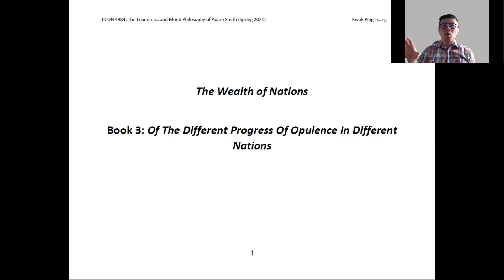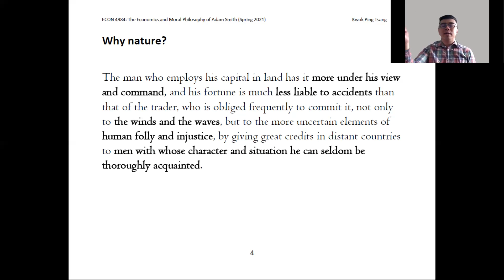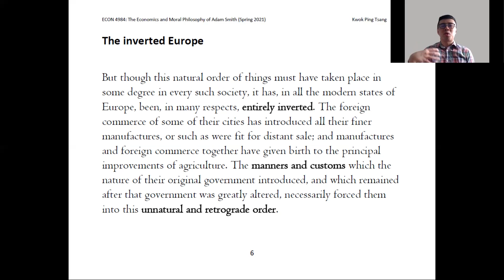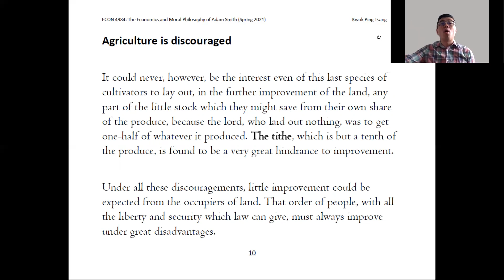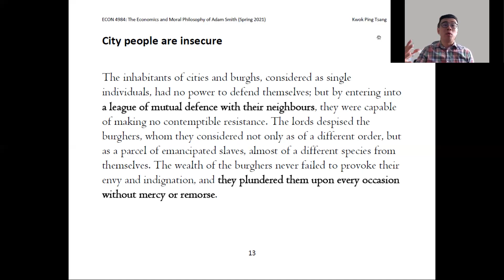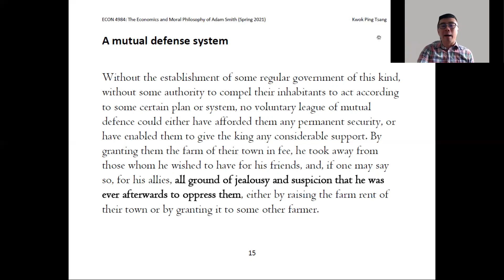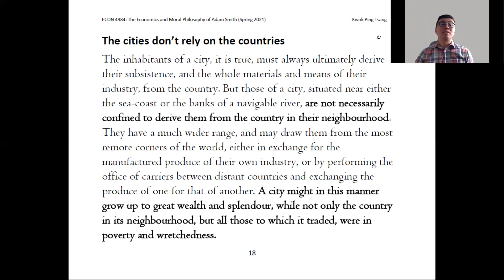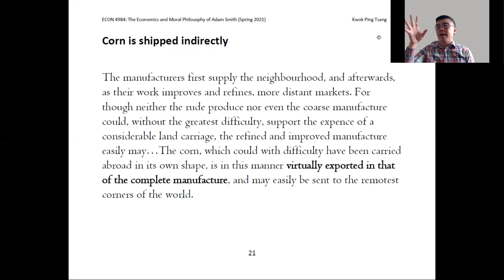《國富論》【第三卷 (上)】城鄉顛倒的發展次序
第三卷頭三章，亞當史密繼續分析為何在自然的情況下，鄉村發展會先於城市，農業會先於製造業和貿易。在社會制度和政府政策等的左右之下，歐洲的歷史發展剛好相反，農業面對不同的障礙，長時間落後於城市的繁榮興盛。